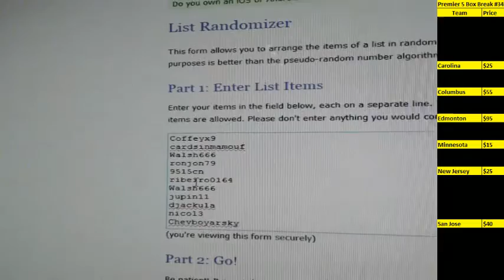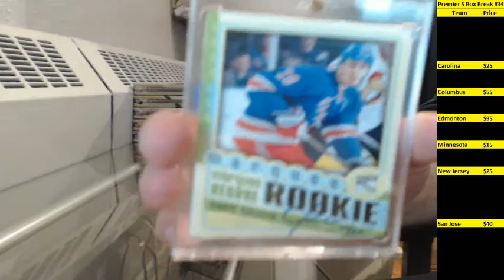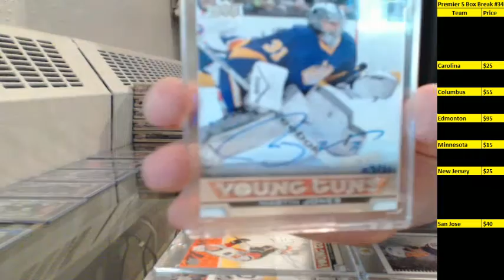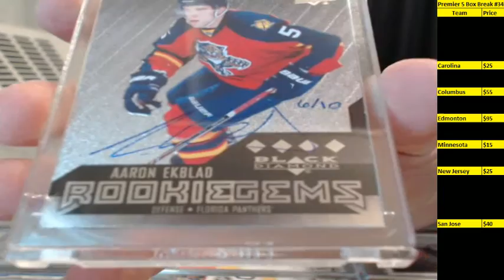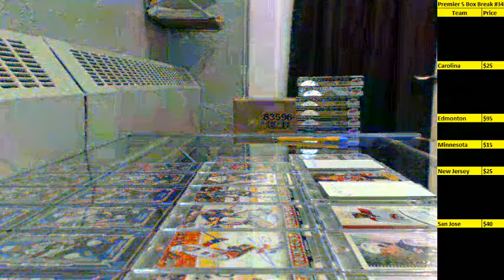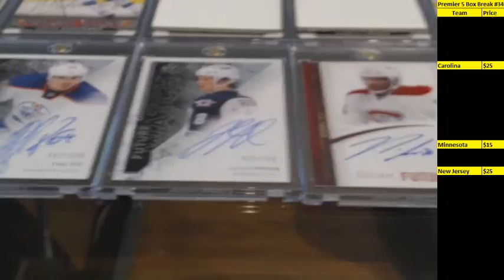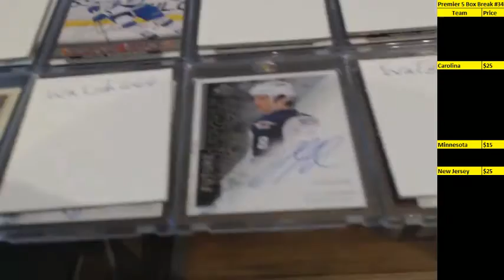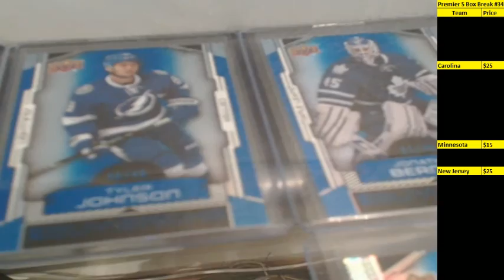15-16 Upper Deck BuyBacks Hit Draft Case Break #7